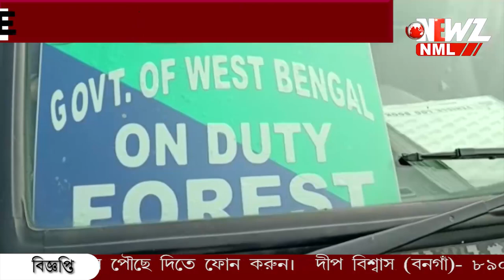বন্য শুকর-এর সাথে লড়াইতে পেরে ওঠেনি, বেঘোরে প্রাণ গেলো লেপার্ডের।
বন্য শুকর-এর সাথে লড়াইতে পেরে ওঠেনি, বেঘোরে প্রাণ গেলো লেপার্ডের। এদিন সকালে লেপার্ডের দেহ উদ্ধার করেন বনকর্মীরা‌। ঘটনাটি ঘটেছে জলপাইগুড়ির নাথুয়া জঙ্গলে।